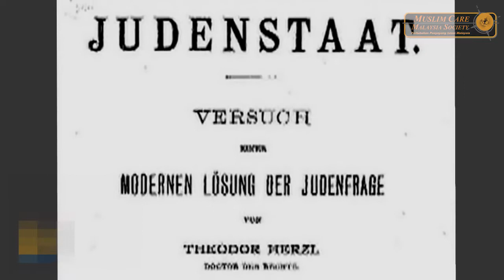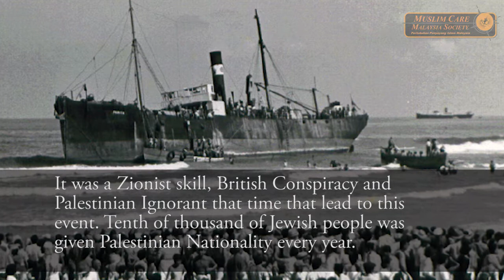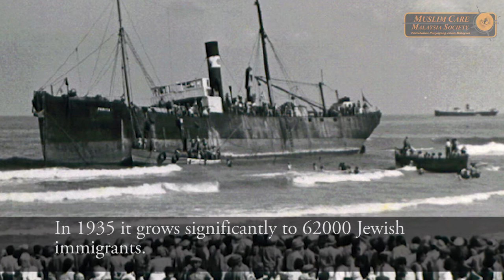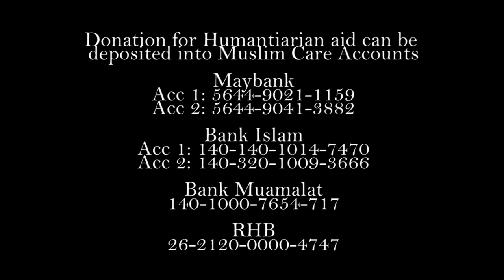The Nakbah Day in 5 Minutes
A brief history of Nakba day (Day of Catastrophe), occured on 15th May 1948. The largest ethnic cleansing in History.

Credits:

Footage taken from Al-Jazeera, Nakba Documentary (2013)
Photos taken from Google Image Search

We don't have any right in these footage and music